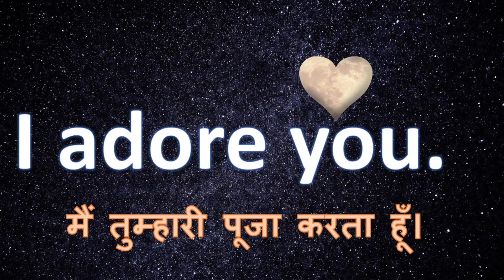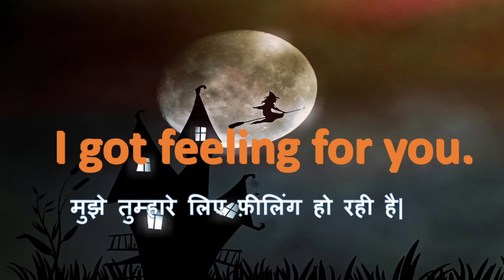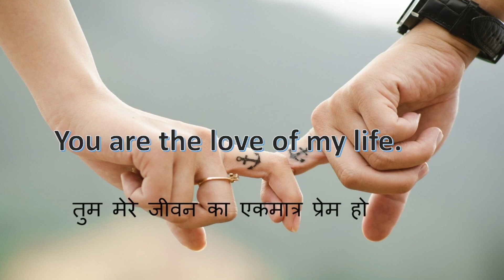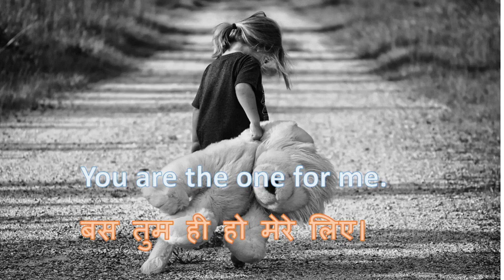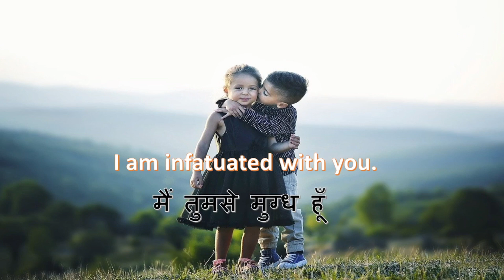I Love You के जगह कुछ नया बोले|i love you meaning in hindi|I love ka matlab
i love you meaning in hindi and alternative ways to say I love you

N

My page